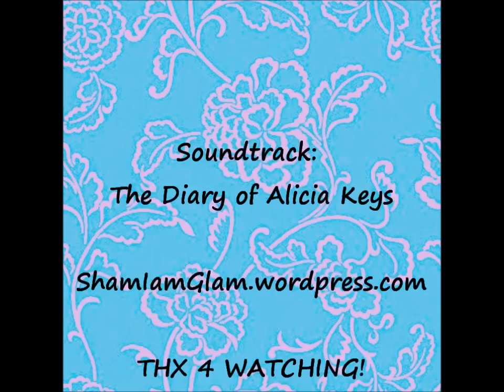Tutorial: Electric Blue FOTD